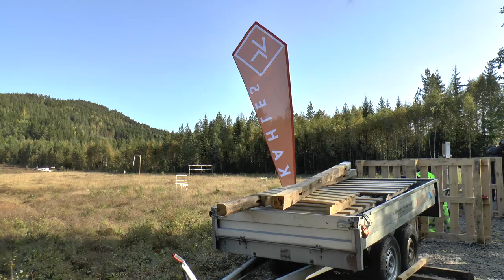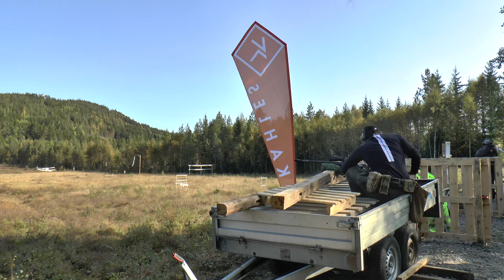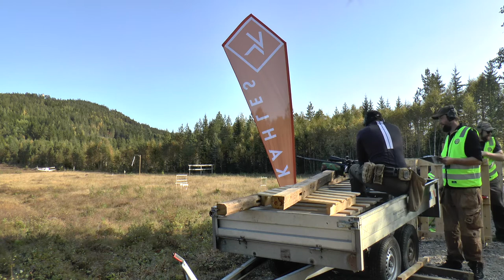Beste stage PRS finalen 2020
Vært lite filming, men her kommer min beste stage fra PRS finalen 2020. God stemning.